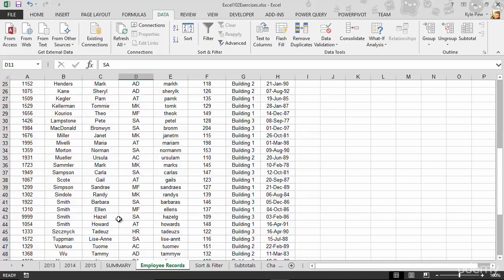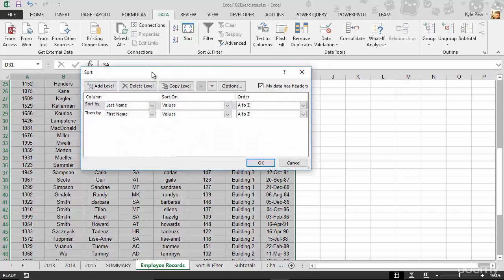Sorting a list using multilevel sorts